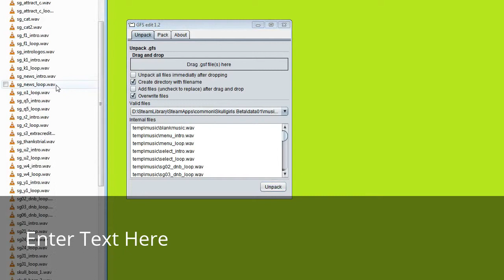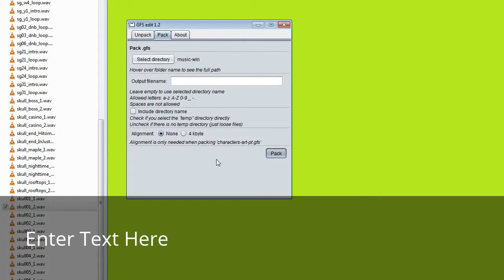My Edited Video